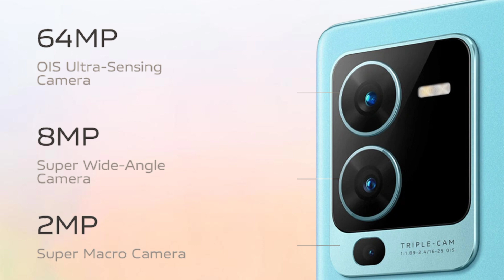Vivo Y22 And V25e Specifications,Price, Review! Vivo Mobiles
Hello Friends,
In this video i am showing you the best model phones of vivo mobiles 2023.

Mobile specifications and price
Vivo Mobile specifications
Vivo Mobile price in 2023
Vivo New model phones 2023
Vivo v25e specifications and price
Vivo Y22 price and specifications
Vivo Y35 price and specifications
Vivo Low Price phones in Pakistan
Vivo Low Price phones in 2023
Low Price phones in 2023